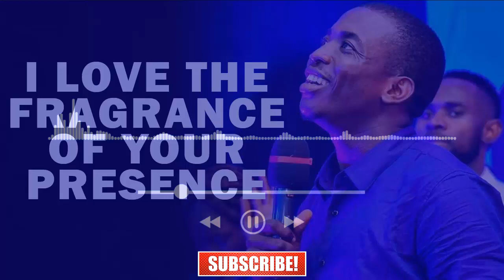I LOVE THE FRAGRANCE OF YOUR PRESENCE MIN.THEOPHILUS SUNDAY